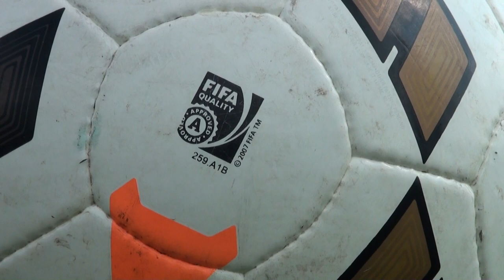"Piłka jest okrągła" - czyli skrót i kulisy meczu KP Chemik Police - Morzycko Moryń